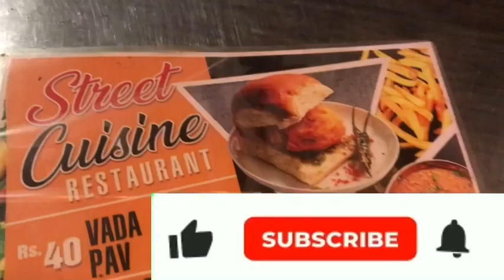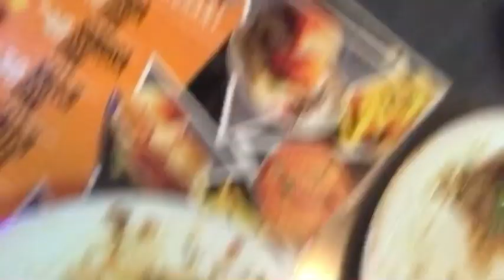Indian food vada pav in pakistan karachi street food vlog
New taste new experience of indian food in pakistan first time ever in pakistan